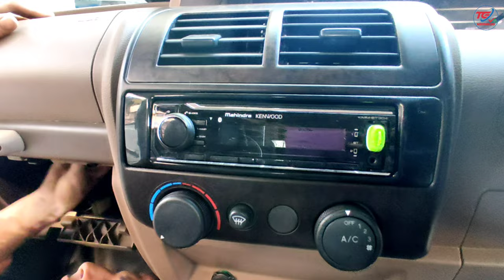2022 Mahindra Bolero B6 Modification All Accessories Installation ‎@Tushar Guruji 📞